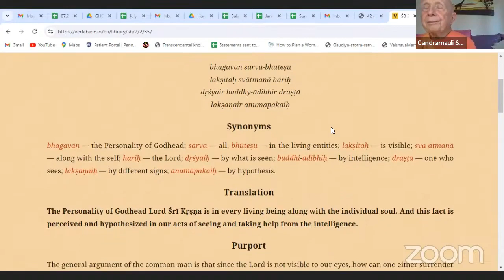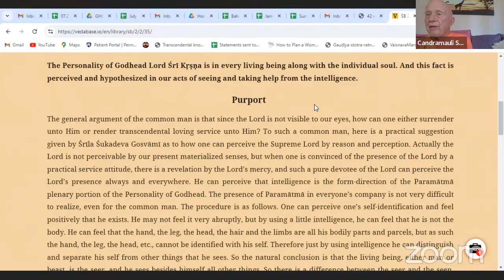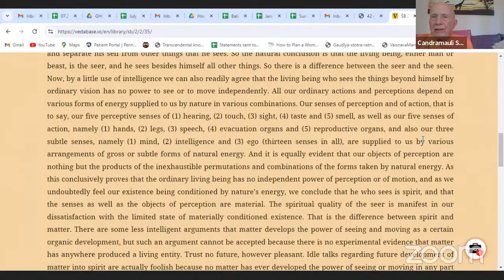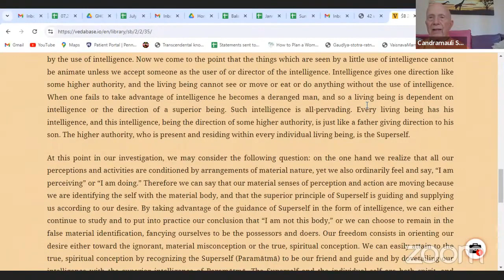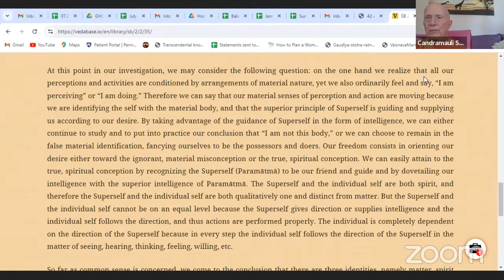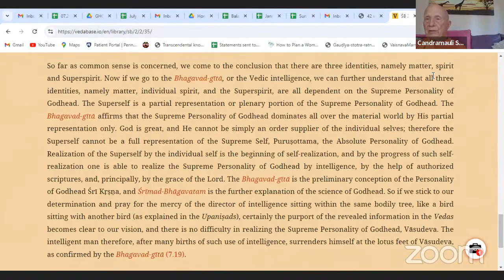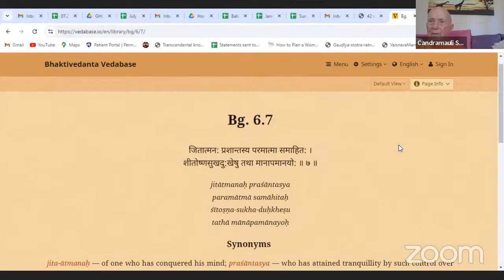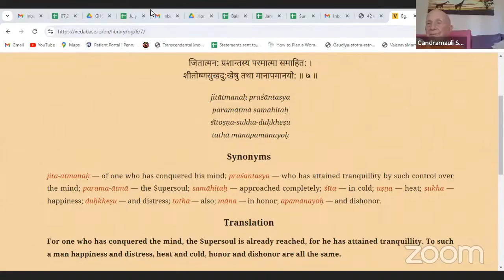HH Candramauli Swami - 2024.08.08 - SB 2.2.35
Online class with ISKCON Harrisburg devotees on 8th August 2024